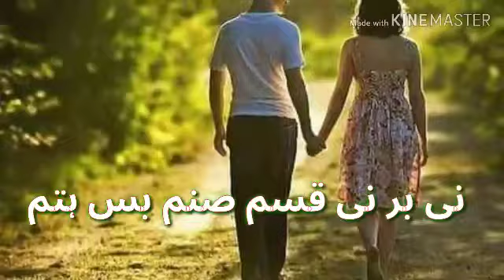Sangat Shah Beig New Whatsapp Status Song(2)